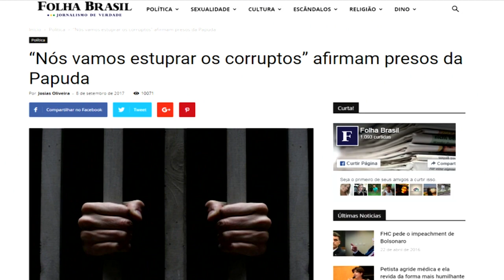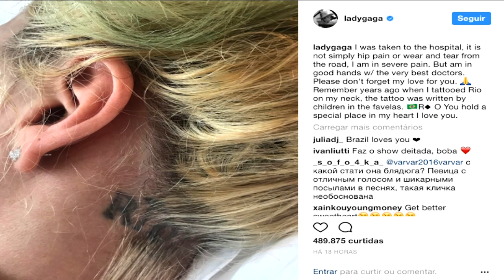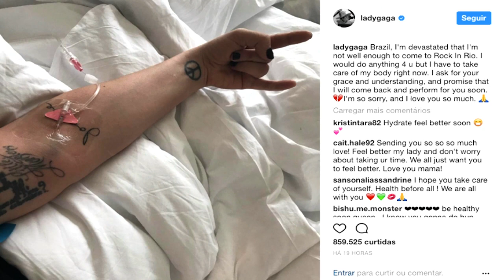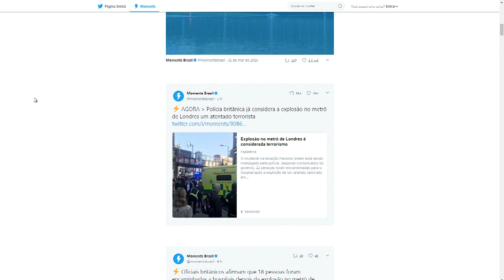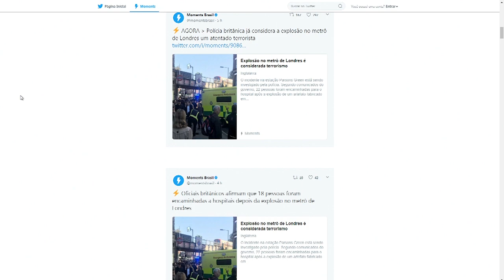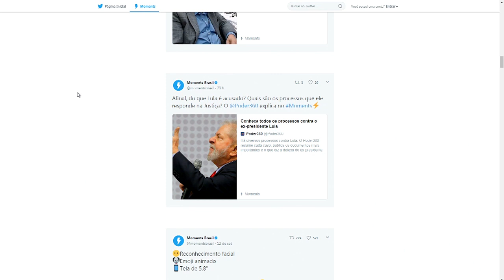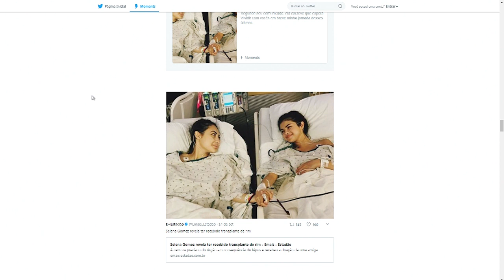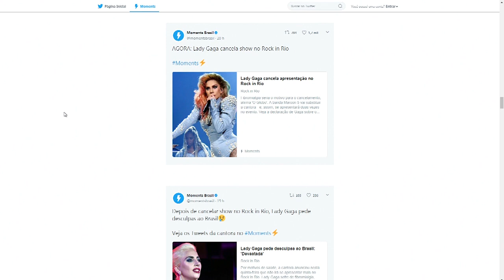Marco Luque - Morning Show - 15/09/17